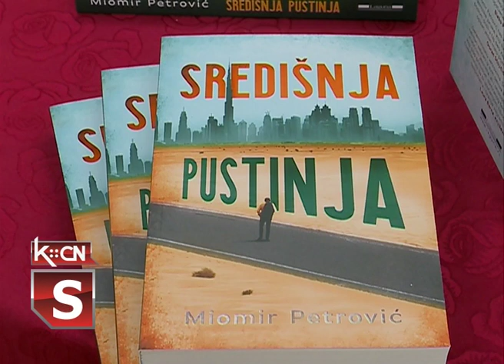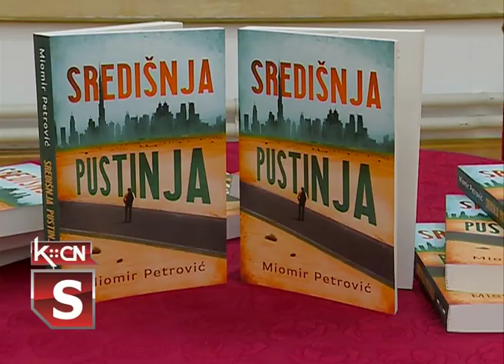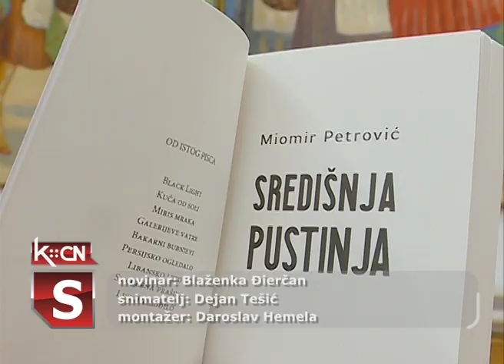Središnja pustinja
Čitalaštvu u Šidu proteklog petka predstavljena je nova knjiga profesora doktora Miomira Petrovića iz Beograda. Reč je o romanu „Središnja pustinja”, a promocija je upriličena u Galeriji slika „Sava Šumanović” u Šidu